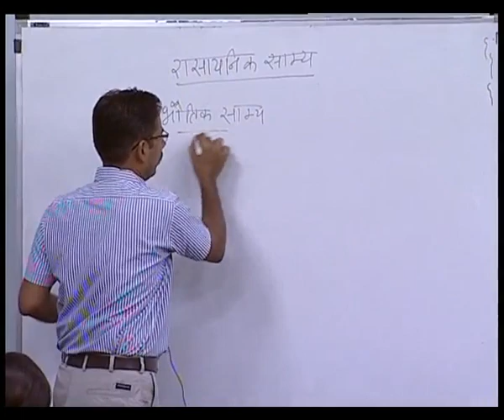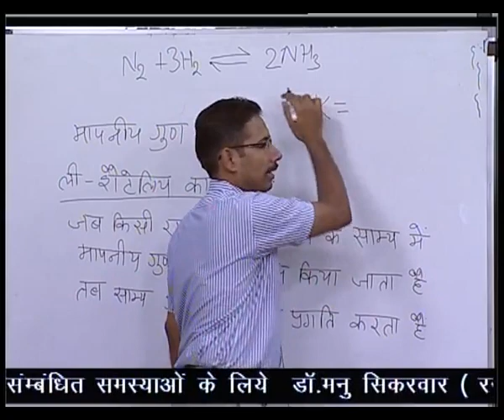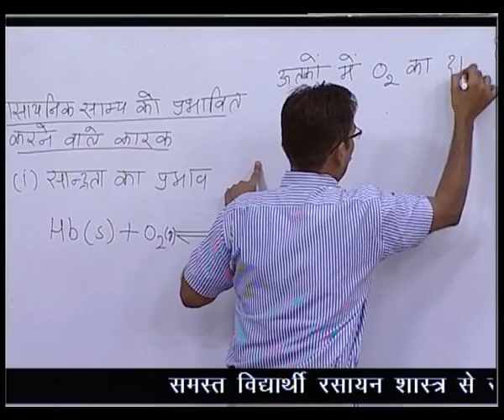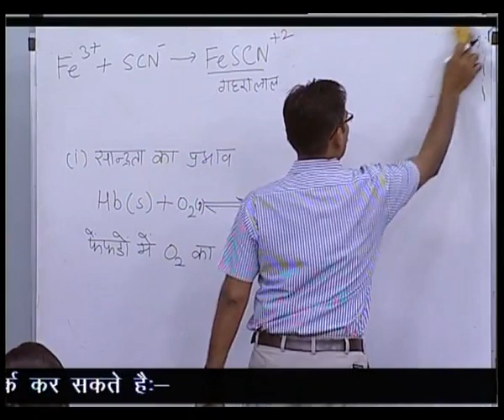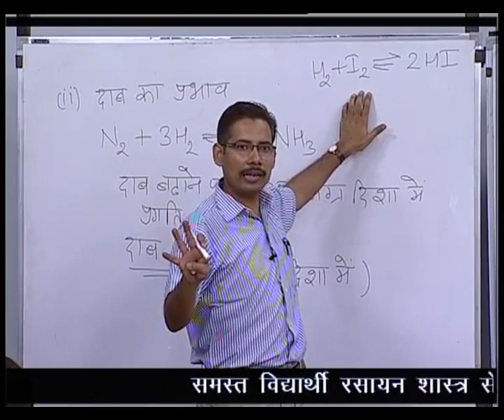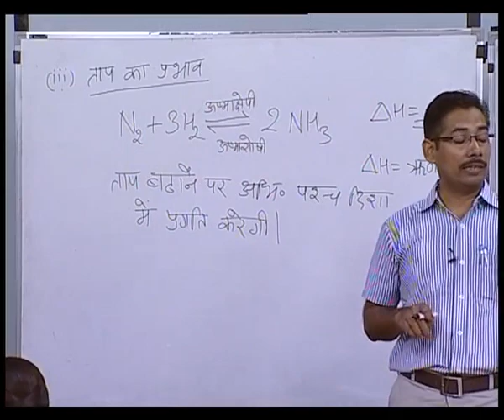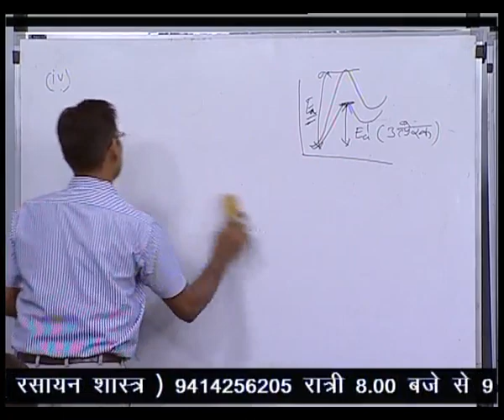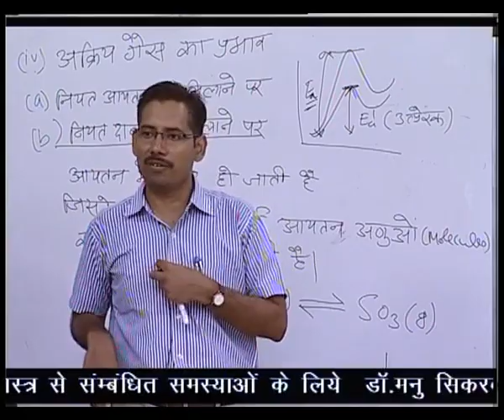RUHS ENTRANCE EXAM VERY IMPORTANT VIDEO 28 AUGUST 2021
1.BSC NURSING GNM ENTRANCE EXAM BOOK IN HINDI

2.BSC NURSING GNM ENTRANCE EXAM BOOK IN ENGLISH